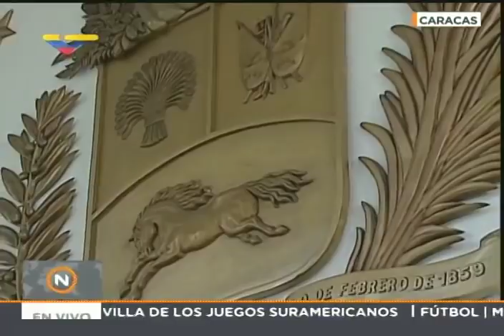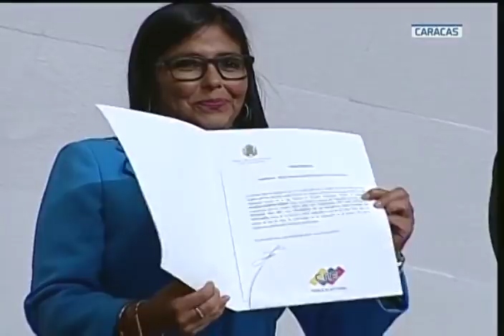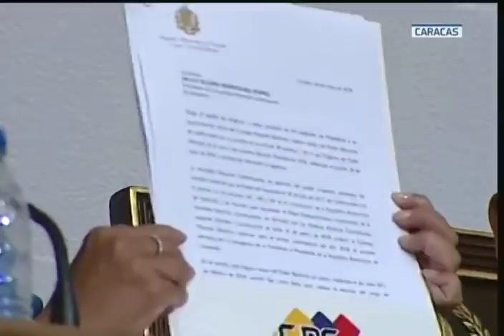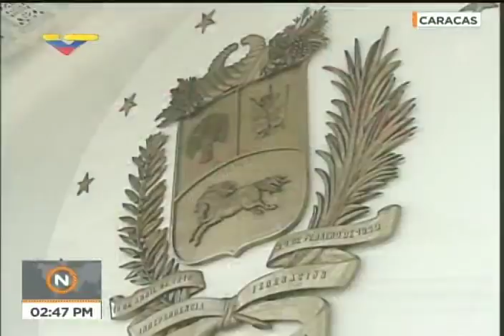Acto Completo: Nicolás Maduro es juramentado como Presidente ante la ANC, 24 mayo 2018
Acto completo, 24 de mayo de 2018 en el Palacio Federal Legislativo, sede de la Asamblea Nacional Constituyente. Caracas, Venezuela.